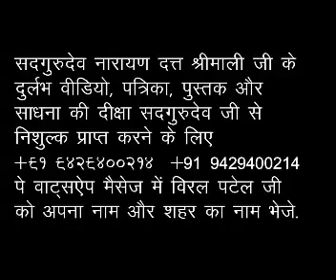Mahashivratri sadna shivir ujjain part-26# Jai sadguru #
sadguru ji ki durlbh videos/satsang #